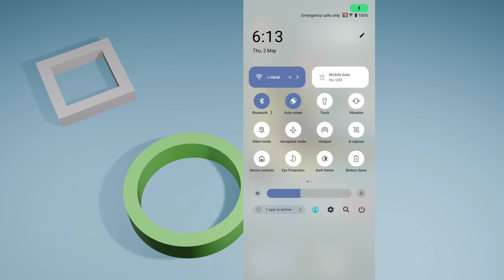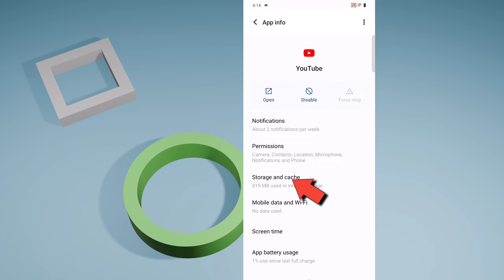Youtube Not Working In Vivo Phone | Phone Me Youtube Nahi Chal Raha Hai